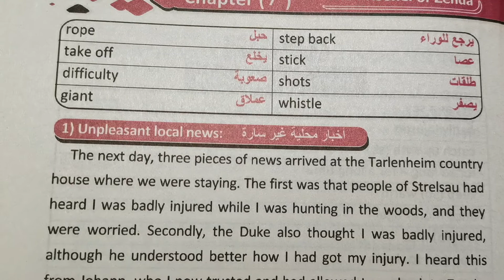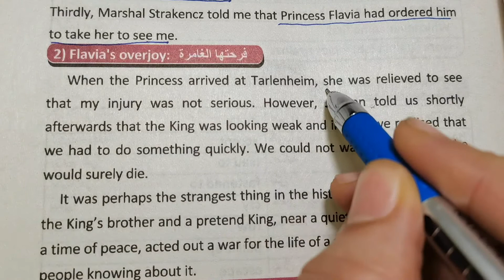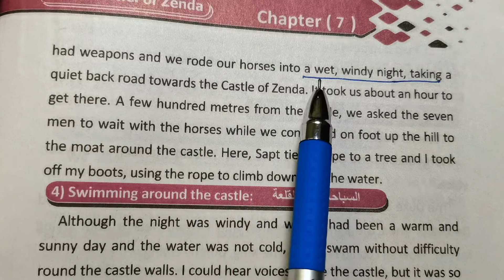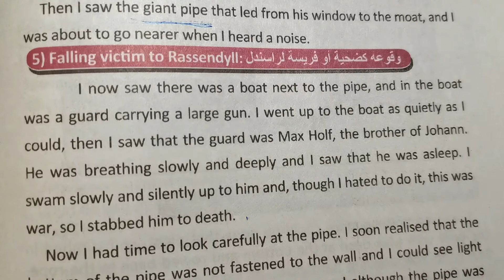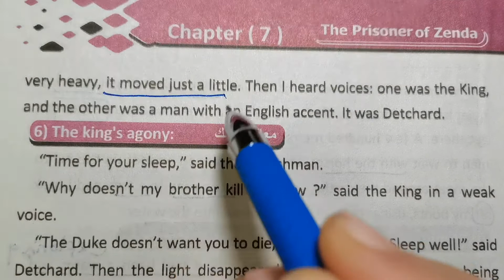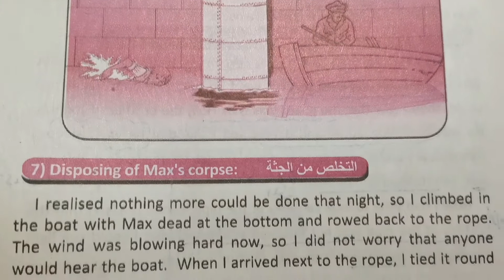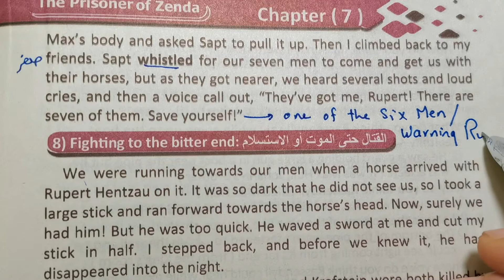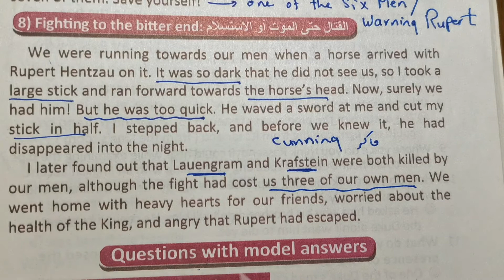CHAPTER 7 / PART 1